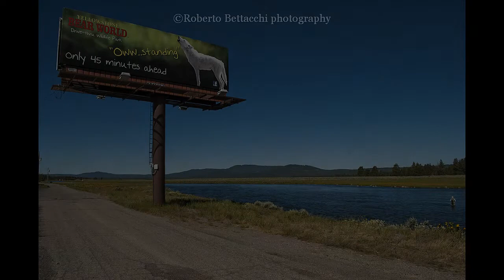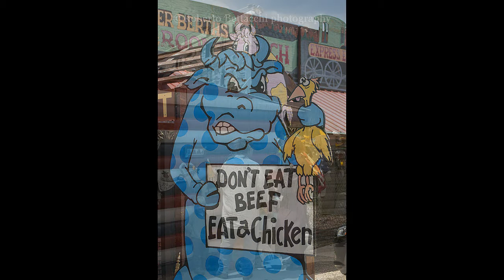Purezza originaria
Gli spettacolari scenari della selvaggia natura dei parchi degli stati del Wyoming e dello Utah. Un vecchio detto indiano dice che se gli uomini bianchi non fossero mai arrivati, quei luoghi d’America sarebbero ancora come un tempo e tutto avrebbe conservato la purezza originaria ...

Il libro è in vendita su Amazon all'indirizzo